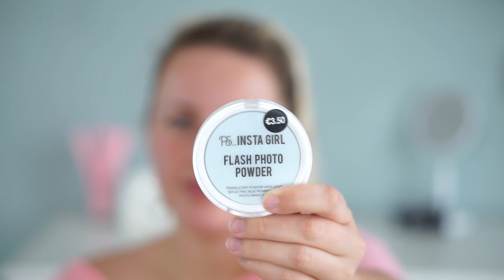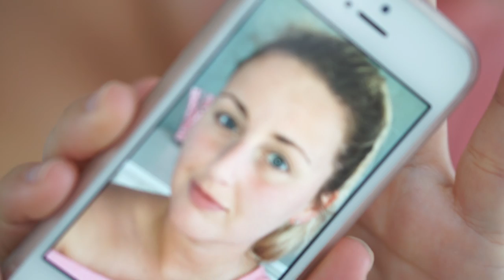PRIMARK PS... INSTA GIRL MAKE-UP | First impression | Charlotte Blitzblum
Primark insta girl make-up voor de perfecte selfie op je instagram?
Hoe goed is deze make-up? Doet het wat het beloofd? In deze video test ik het voor jullie!

• GEBRUIKTE PRODUCTEN •
- PS... Insta girl flash photo powder €3,50
- PS... Insta girl face perfecting prime & anti-shine balm €4,00
- PS... Insta girl perfecting stick €3,50
- PS... Insta girl lip plump gloss €3,50
- PS... Insta girl flash photo gloss €3,50
- PS... Insta girl intense liquid lipstick €3,00
- PS... Strobe shimmer block €3,50
- PS... Precious metals liquid glow €3,00

Wie dit leest, comment: 'Hello Kitt klinkt de wijs, Hello Kitty in Kitty's paradijs'

Charlotte Blitzblum
Passeerdersgracht 18
1016 XH Amsterdam

• APPARATUUR •
Camera voor thuis: Sony Alpha 5100 + Sony SEL 50mm F/1.8 OSS lens.
Camera voor vlogs: Sony Alpha 5100 + Sony 16-50mm lens.
Edit: Sony Vegas Pro 13.
Thumbnails: Picmonkey.

• ALGEMENE FEITJES •
174 cm lang.

• WELKOM •
Hoi, ik ben Charlotte Blitzblum en welkom op mijn youtube kanaal. Iedere zaterdag om 9u kun je een beauty, fashion, lifestyle of food video verwachten met een persoonlijke twist! Omdat ik in mijn afstudeerfase zit (ik studeer voor juf) heb ik op het moment geen tijd om weekvlogs te maken, maar zo nu en dan vlog ik nog wel als ik bijvoorbeeld een weekendje weg ga. Dit soort extra video's plaats ik op di, wo of do!
en het is helemaal gratis. Door bij een video een duimpje omhoog of omlaag te doen en een comment achter te laten kun je mij laten weten wat je van een video vond. Alvast bedankt! Hoop dat ik je snel weer terug zie op mijn kanaal. Liefs, Charlotte.